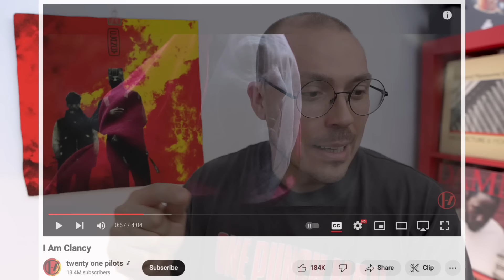twenty one pilots - Clancy ALBUM REVIEW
A pretty good continuation of the world built on Trench.

Team: Jeremy - Lead Edits / Anthony - Final Cuts / Austen - Proofing, Posting

FAV TRACKS: NEXT SEMESTER, BACKSLIDE, MIDWEST INDIGO, ROUTINES IN THE NIGHT, NAVIGATING

LEAST FAV TRACK: LAVISH

TWENTY ONE PILOTS - CLANCY / 2024 / FUELED BY RAMEN / ALTERNATIVE ROCK, POP, AND HIP HOP

6/10